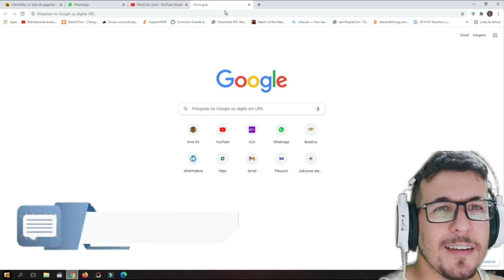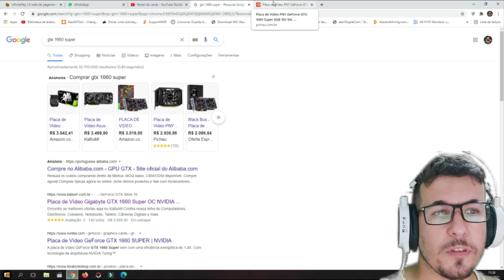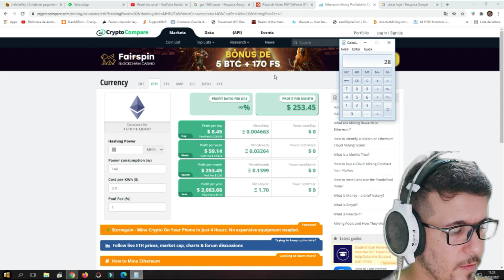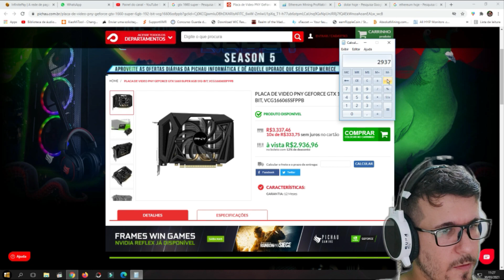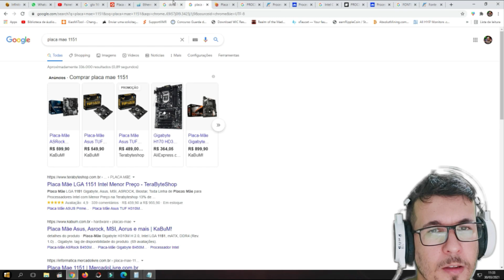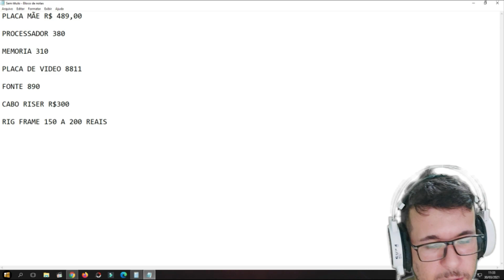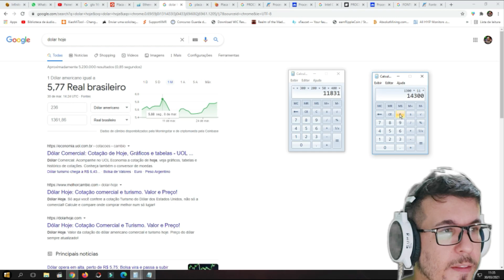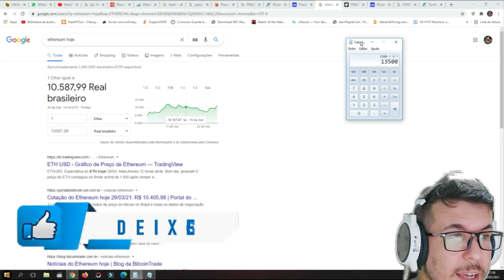⛏💰 MINI RIG DE MINERAÇÃO FATURANDO R$1300 A R$1500 REAIS POR MÊS! COM APENAS 3 PLACAS DE VIDEO!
- 2X8GB Hyper X - 2666mhz = 16gb
- RX 5600 XT MSI MECH
- HD 3TB - WESTERN PURPLE
- Windows 10

Bitcoin:
18UtEwQ6QbegX1rNvFPGtc9Yhf9LXb2dGk

Monero:
837kmEW7FAmeG5HDo5hu25aa2KzMHMzHU7JMJDxc429AMqPApxLkUdoVQAttCbRwcDTpwRqTXwtNXgDhuQiPmhFK7GKYHt2

Ethereum:
0x87222e5170ad38c96c76d962df58394133b35493